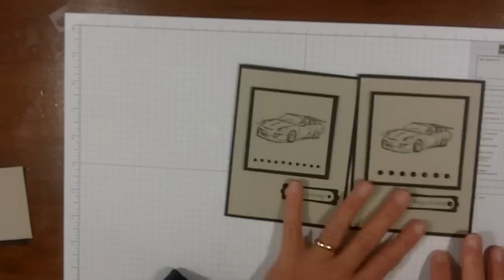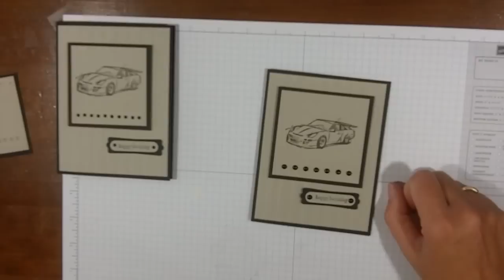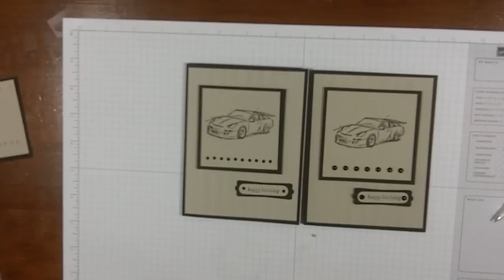Stampin' Up! Card Making Ideas for Masculine Cards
Make a masculine card using the Need for Speed Stampin' Up! Stamp Set and the Mat Pack. This technique will give you a straight line for punches.